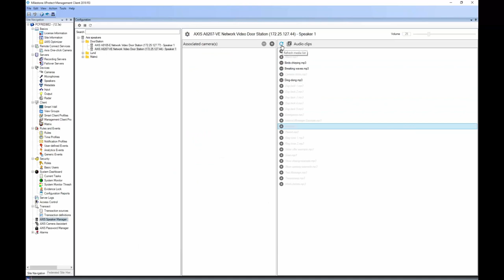Speaker manager plugin, manage audio clips: Axis Optimizer for Milestone XProtect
Video clip showing how to manage audio clips in AXIS Optimizer for Milestone XProtect.